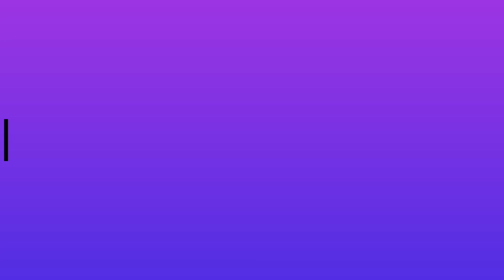Horror Month : How to draw Vampirella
Vamparella speed paint